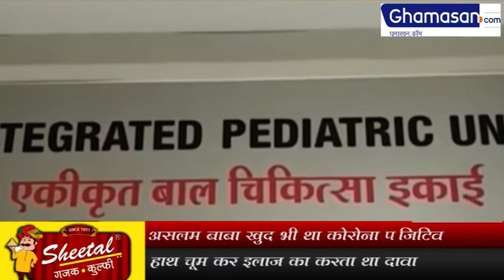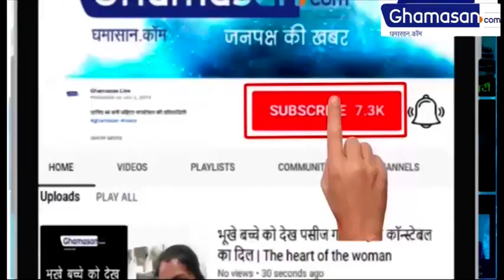Madhya Pradesh के Ratlam में अंधविश्वास में पड़ना लोगों को पड़ा महंगा, 19 हुए कोरोना पॉजिटिव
एक बाबा की वजह से 19 लोग कोरोना पॉजिटिव...